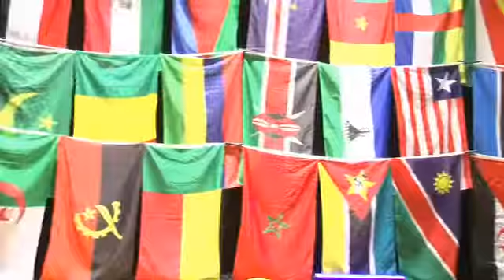Face of Africa USA